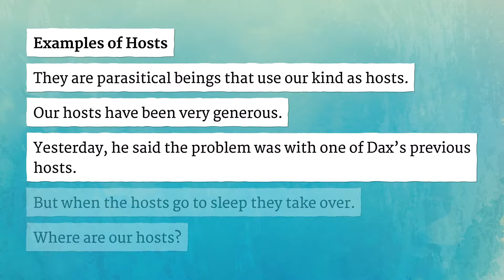HOSTS pronunciation • How to pronounce HOSTS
How to say Hosts in British English and American English?